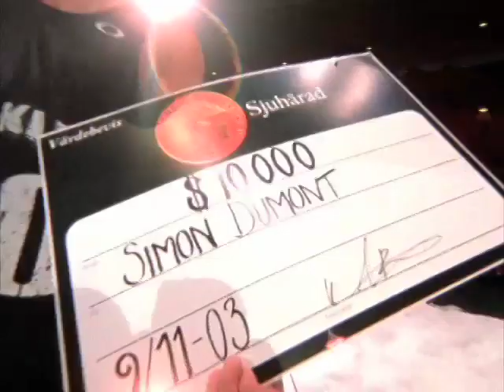oakley ski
extreme ski film by oakley